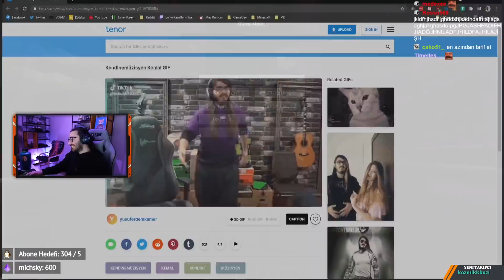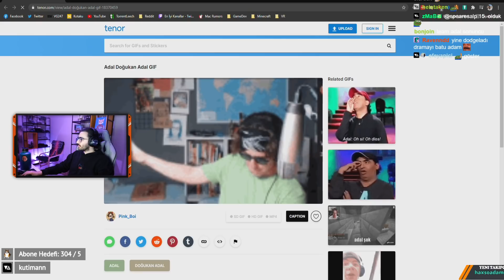Videoyun-Minecraft Twitch Rivals Turnuvası#4[Eşya Toplama] w/Kendine Müzisyen,Adal,Kaanflix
Videoyun , Kendine Müzisyen , Doğukan Adal , Kaanflix katıldığı Minecraft Twitch Rivals turnuvasının yayın tekrarı